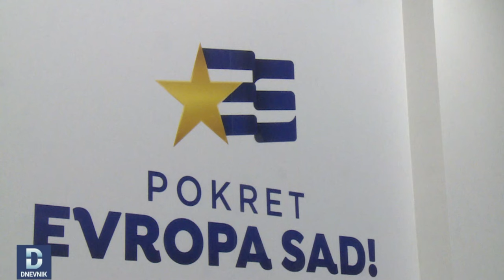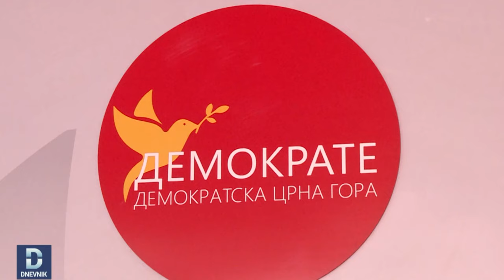DNEVNIK: Jevrosima Pejović isključena iz PES-a